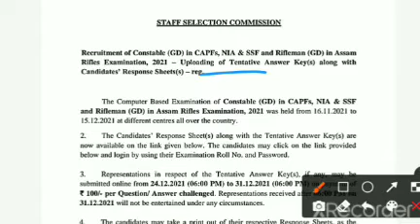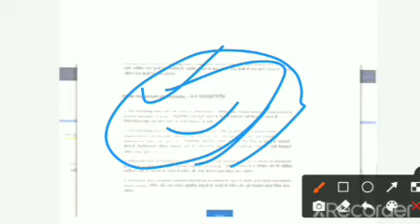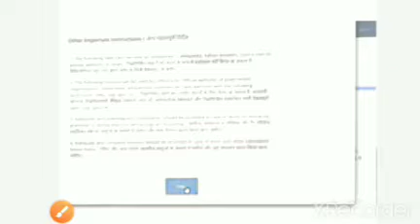SSC gd answer key kaise check karen ! how to check SSC gd answer key 2021! ssc gd answer key 2021 !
how to check ssc gd answer key 2021 kab aayega,
how to download ssc gd answer key 2021,
ssc gd answer key released,
ssc gd answer key 2021 kaise dekhe,
ssc gd answer key 2021 today,
ssc gd constable Answer key 2021 kaise check kare,
How to check ssc gd constable answer key 2021,